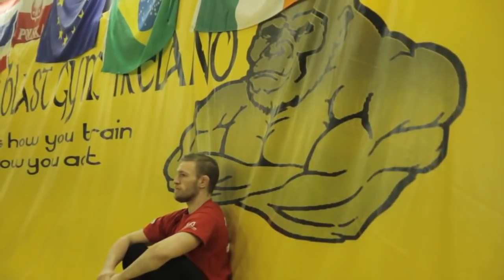Old Conor McGregor Documentary Pitch Trailer [SevereMMA.com]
Old Conor McGregor Documentary Pitch Trailer